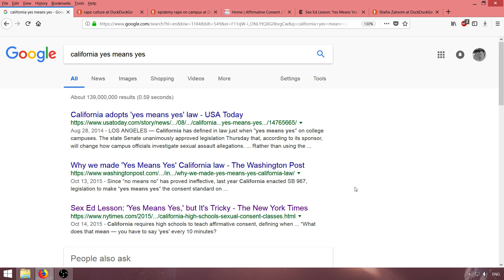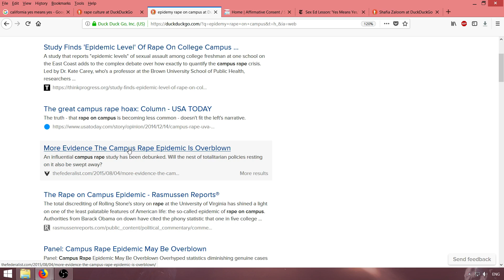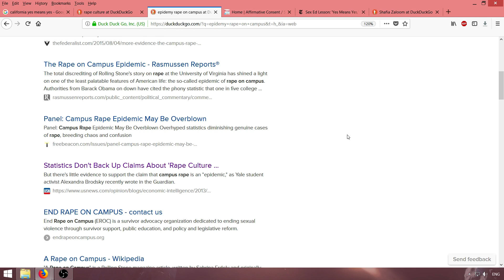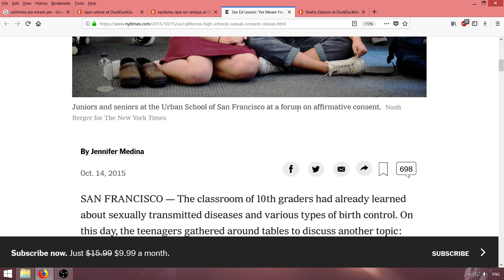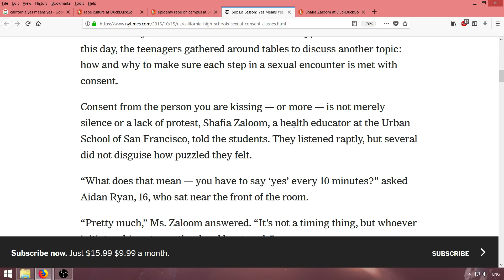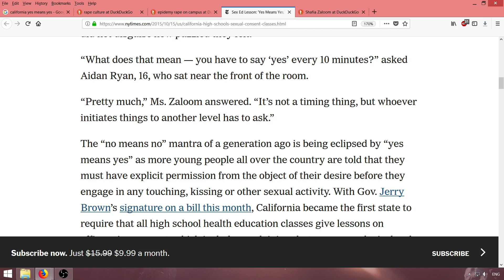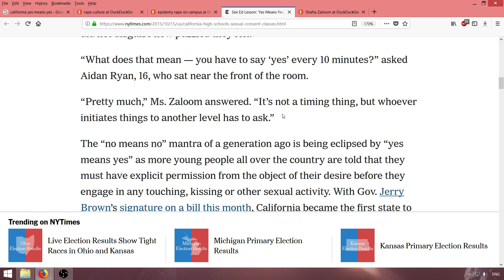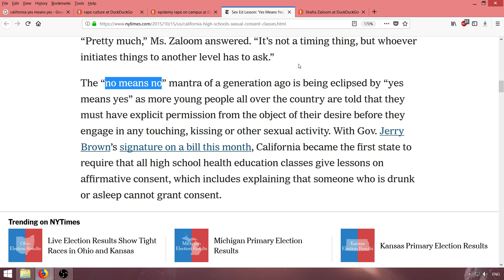MGTOW po polsku: 'Tak znaczy tak' czyli nowoczesny sex w stylu Amerykanskim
Tlumacze jak dziala prawo "Yes means yes" w USA.
Cos jak z Franz Kafka
Ogladac do konca - bedzie kalifornijski sex na koncu